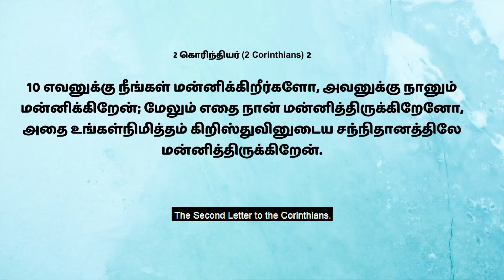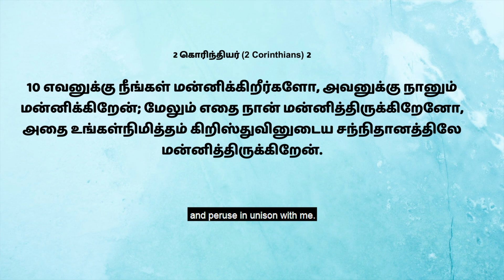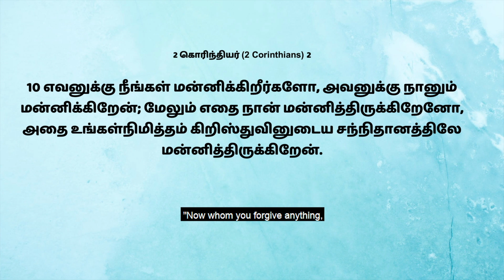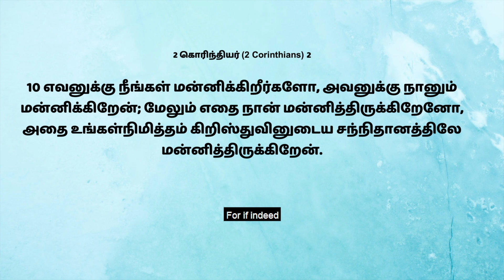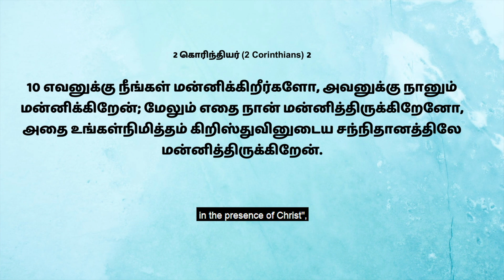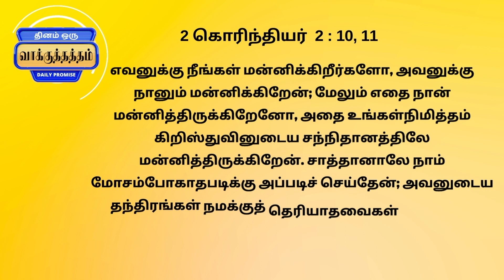🛐 607 - மன்னிப்பு ஒரு ஆயுதம் || Sis.Hema Arockiaraj | Hosanna TV HD | DOV